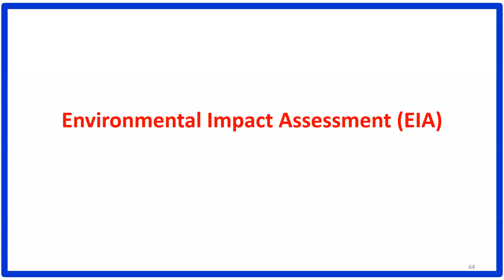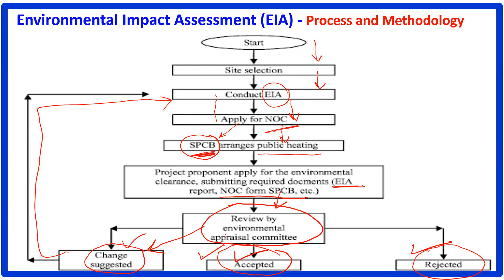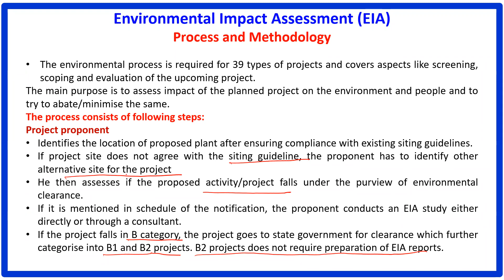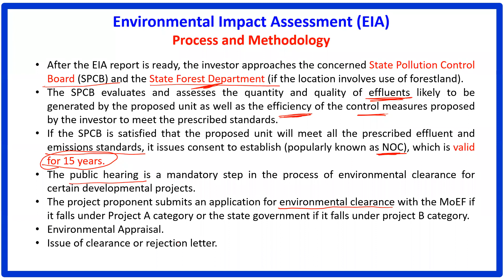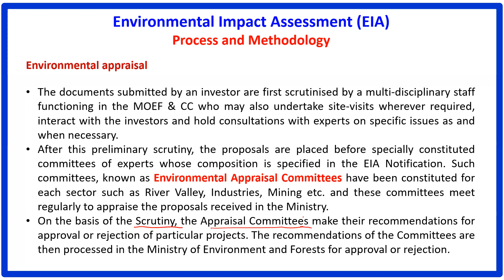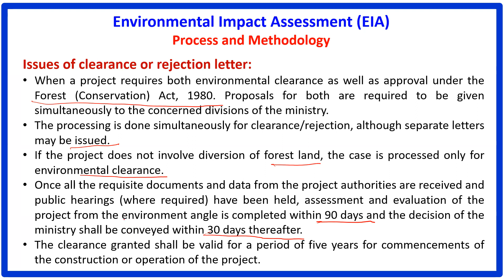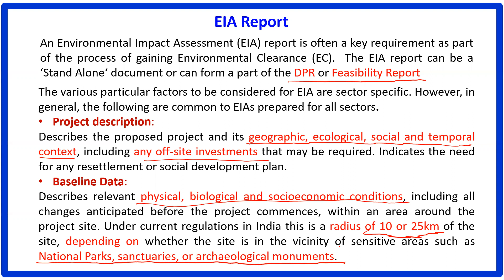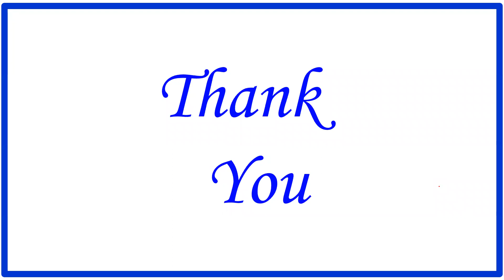हिंदी मे - Environment Impact Assessment (EIA)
Environment Impact Assessment (EIA)